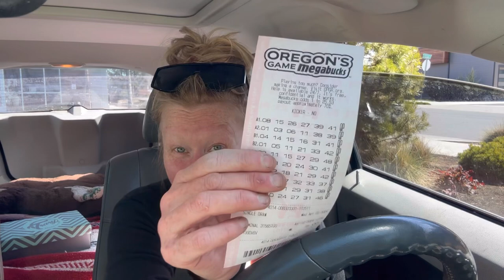Tire Drama! I Use Power Tools & The Only Way to Do This!! Vlog!!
It is so crazy how playing in the dirt can really change your mood and how one day the weather is so nice and the next, it’s snowing! This mercury retrograde is really testing us😂 will the tire drama end?!?!